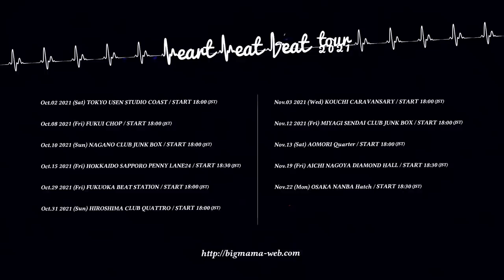BIGMAMA "heart heat beat tour 2021" digest -for J-LODlive-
Digest Movie of show BIGMAMA "heart heat beat tour 2021” at STUDIO COAST that was held in October 02.2021

Track List
00:00 Make Up Your Mind
01:01 Secret
01:50 Diamond Ring
03:32 Wonder Lust
05:14 Flame Out
06:02 CPX
06:52 Sweet Dreams
08:05 Let it beat

BIGMAMA are
Masato Kanai (vocal/guitar)
Hiroya Kakinuma (guitar/vocal)
Hideto Yasui (bass)
Mao Higashide (violin/keyboard/chorus)
Bucket Banquet Bis (drums)

BIGMAMA is a rock band with violinists, and started full-scale activities in 2006.
With the theme of "Fusion of Rock and Classical Music", they have created a new revolution in the Japanese rock world by releasing the concept album "Roclassick", which combines the well-known classical music with BIGMAMA's unique musicality utilizing the charm of the violin.
To date, they have released 14 albums and 24 singles.
In 2017, they sold out their first Nippon Budokan concert.
On May 9, 2021(Mother's Day),they released the ep "What a Beautiful Life" with 4 new tracks.
And a new, brilliant, sparkle (literally) member "Bucket Banquet Bis" is joining us!!!

Hello, Reborn BIGMAMA!

New single 'The Naked King -What a Beautiful Life-' (English ver)

EP 'What a Beautiful Life' // (The Naked King Japanese ver)